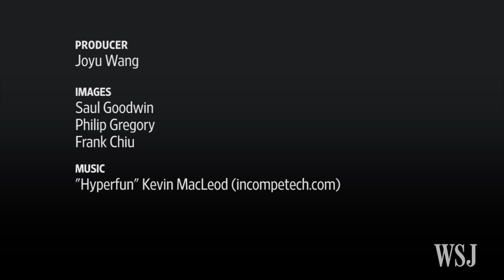Asia's Luxury Real Estate of the Week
From a Mediterranean beach home in Australia’s popular tourist town of Port Douglas to a modern tropical-style house on the Thai vacation island of Phuket, a look at some upscale living across Asia-Pacific.